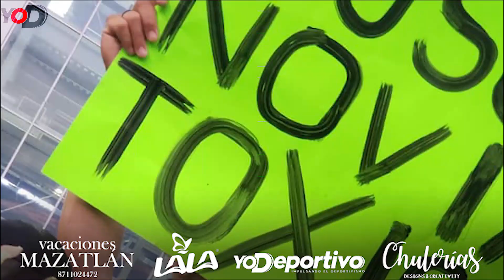Busco Novia Tóxica, mexicano en el partido México 3-2 Venezuela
Busco Novia Tóxica, mexicano en el partido México 3-2 Venezuela, fue la sensación en el estadio de los Vaqueros de Dallas.

YODeportivo | diario web | revista impresa mensual | foto | video | eventos |